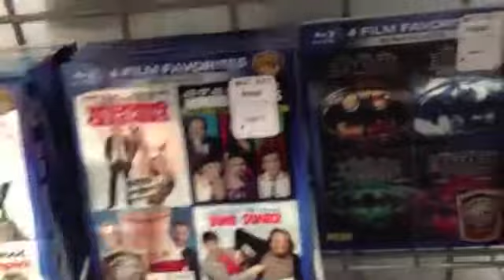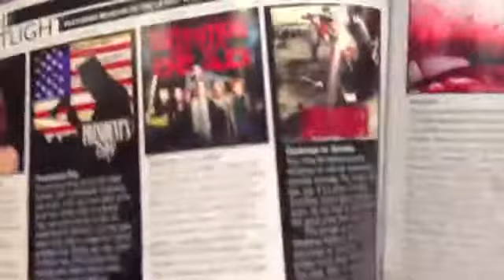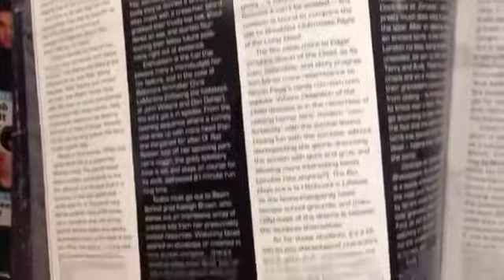Blu-ray Dvd Tuesday Shopping 5 28 13 My Dvd Collection Series94